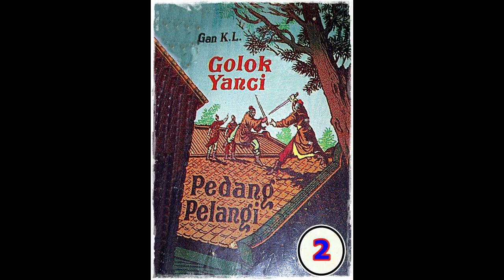Seri Cerita Silat Golok Yanci Pedang Pelangi Jilid 2